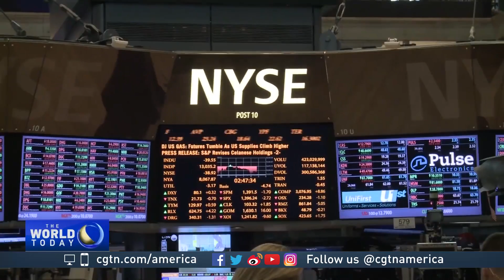US tariffs on key allies spark new trade war fears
The Trump administration announced Thursday it will impose tariffs on steel and aluminum imports from Europe, Mexico and Canada after failing to win concessions from the American allies. CGTN's Nathan King reports.